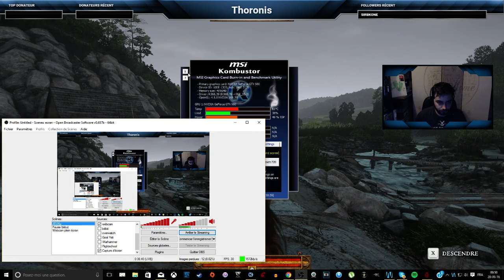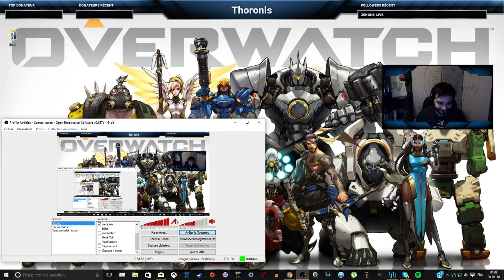Kingdom Come: Deliverance (épisode 2) [FR] [Redif]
un live de nuit, pas de viewer, donc presque pas de commentary. Sinon, béh, superbe paysage, les combats encore a bosser, et quelques fails ;) -- suivez moi